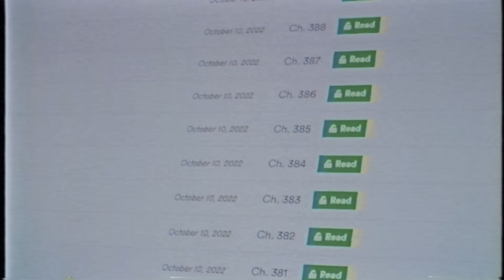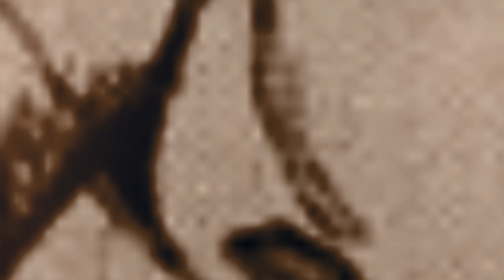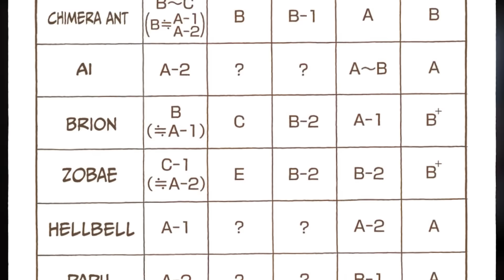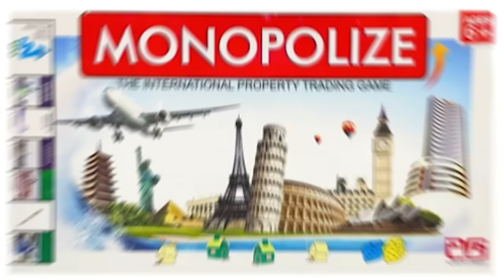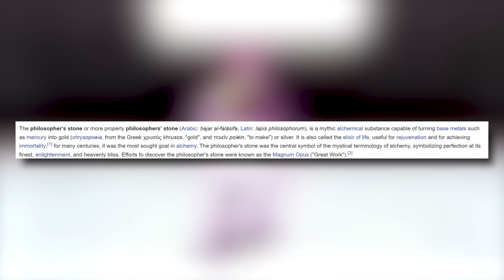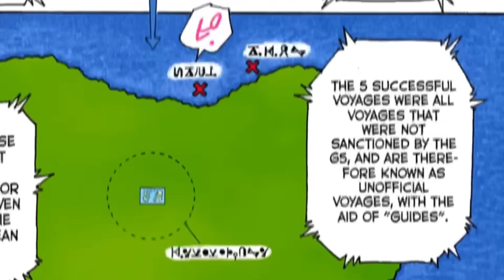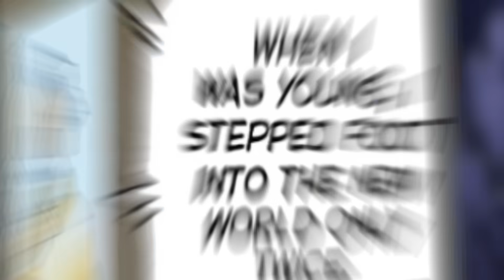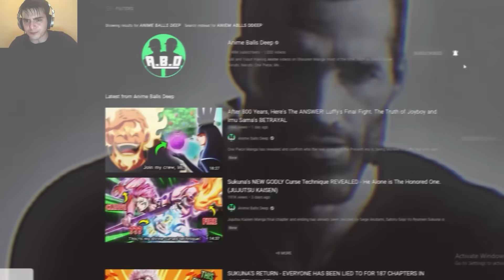Ging Freecss Discovers The Dark Continent's Secret & All Ancient Threats Explained (Hunter x Hunter)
Hunter X Hunter Manga has revealed The Dark Continent through Gon's father Ging Freecss, we discover all the secrets of hunter x hunter including the calamites and Voyages that occur at the Dark Continent. We explain Isaac Netero's role over there, Don Freecss goal to make journey to the new world and more. The Dark Continent holds unknown creatures as well as environment. We go over all the official voyages which were made to the Dark Continent. We also explain what are the 5 threats that humanity met and the few survivors brought with them.